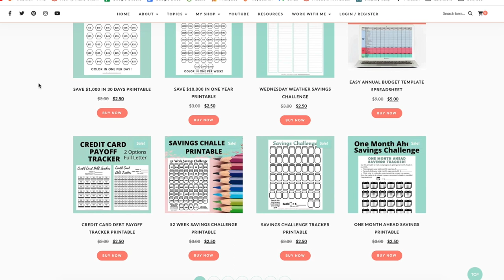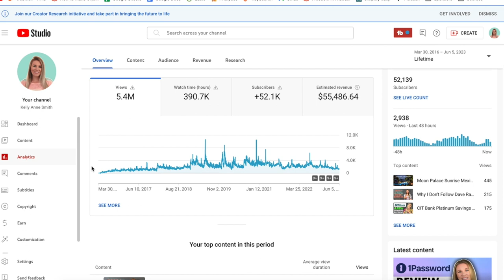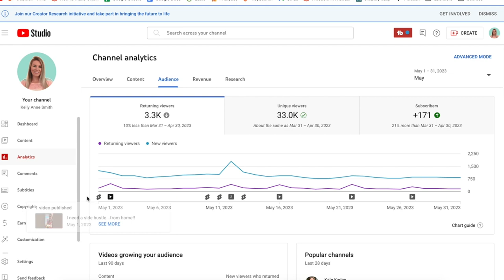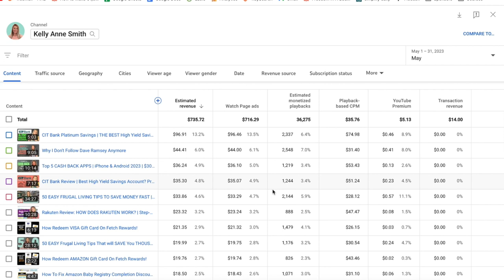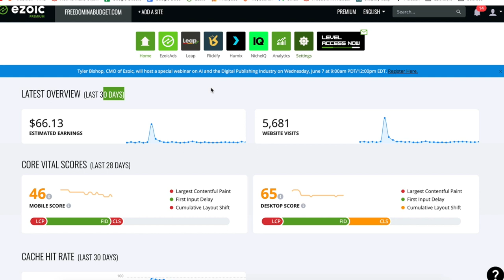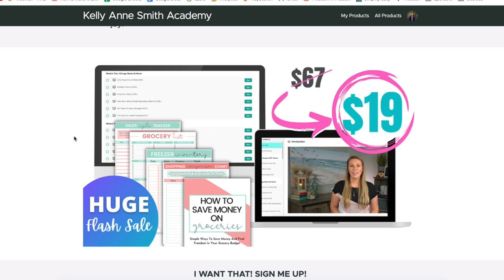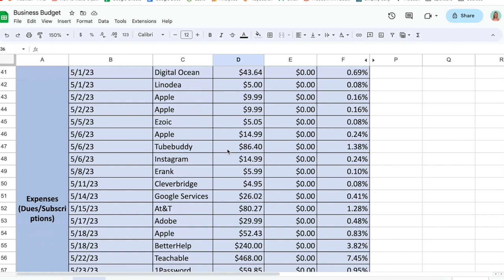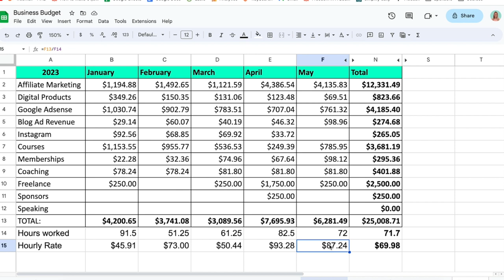How Much YouTube Paid Me MAY 2023 courses, affiliate marketing, blogging & digital products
➝ ThriveCart: My new course hosting platform (way more affordable than Teachable in the long run)
➝ Shopify: Create your own shop. Bring your ideas to life for $1/month
➝ Etsy: Open your own Etsy Shop and get 40 FREE LISTINGS

Books mentioned👇
📚 From Side Hustle to Main Hustle to Millionaire
📚 The YouTube Formula: How Anyone Can Unlock the Algorithm to Drive Views, Build an Audience, and Grow Revenue
📚 Profit First

• Canva Pro: Canva Pro is the design software that makes design simple, convenient, and reliable. Create what you need in no time! Jam-packed with time-saving tools that make anyone look like a professional designer.
• Ezoic Ads: Get paid MORE for the ads on your

• Legal Bundle (3 essential legal documents you need to protect your business: Privacy Policy Template, Terms & Conditions Template & Disclaimer Template ➝

👩‍💻ABOUT KELLY ANNE SMITH 👩‍💻
Kelly Anne Smith is the owner and founder of Freedom In A Budget, an investing and personal finance brand dedicated to educating people on how to grow their income as well as how to spend, save and invest their money.  She has been featured in US News & World Report, CNBC, CBS, His & Her Money, The College Investor, and a slew of reputable personal finance blogs, vlogs, and podcasts. Recently, Kelly’s blog, won Best Finance Blog of South Florida, 2019.